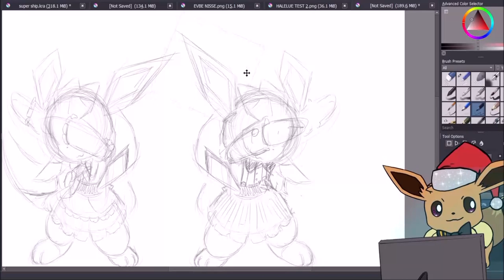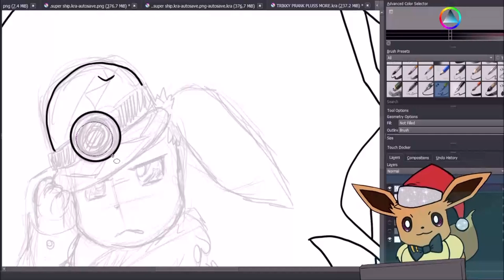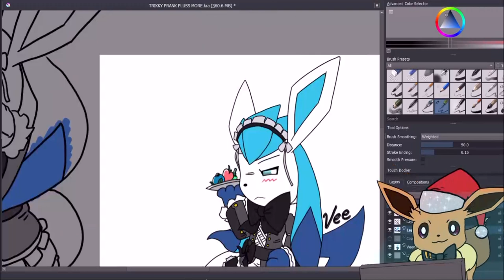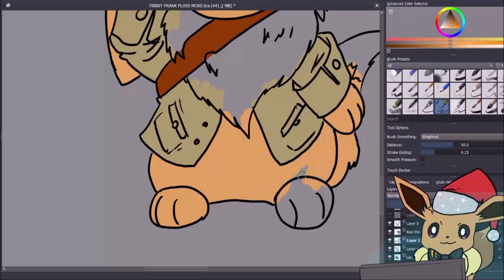Vee, Kiwi and Steler dabbing Trikky. Speed drawig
At the end of December 2020, we took revenge Trikky by drawing a art dabbing over Trikky with Vee and Kiwi as maidens. Steler also joind us and that made it even more epic! The Vee maiden clothes ar 100% fiction made. My maiden clothes is drawn for real. I have the real clothes for it and use it myself xD The Construction clothes for Trikky was Steler's Idea and in the end of the video, one more idea form Steler is added! Thanks to Vee for the dabbing idea and thanks to Steler for Construction clothes and for the sound effect at the end of the video!

Please check them out on their channels as well!